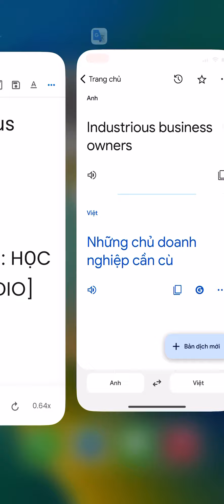Industrious business owners